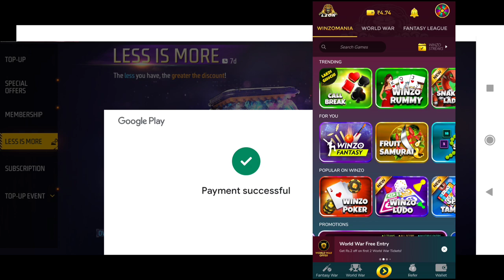CLAIM FREE 520 DIAMONDS NEW EVENT IN FREE FIRE |STORE GAMING